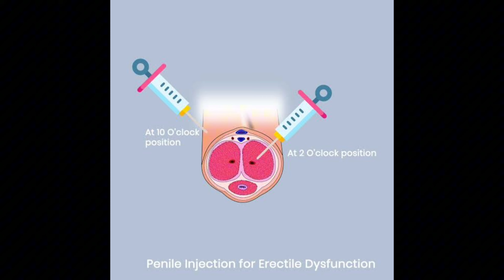কেদে কেদে কি গল্প বললেন হাফেজ সাহেব || Gynecomastia || বড় স্তন চিকিৎসা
যোগাযোগ করুনঃ

🏛️আমাদের ঠিকানাঃ
গ্রিন রোড - ফার্মগেট
ঢাকা

man boobs
স্তন_ছোট_করার_চিকিৎসাGrade 02 Gynecomastia Surgery in Bangladesh , ছেলেদের বড় স্তন চিকিৎসা

পুরুষের বড় স্তন ছোট করার উপায়, পুরুষের বড় স্তন কেন হয়, ছেলেদের স্তন বড় হলে কি করতে হবে, Gynecomastia operation, Gynecomastia Symptoms, Gynecomastia exercise, Gynecomastia Doctor, বড় স্তন ছোট করার চিকিৎসা, Dr Sm Bakhtiyar Kamal, Dr Iqbal Ahmed, চর্ম সমস্যা, life problem & solution, পুরুষের দুধ ছোট করার উপায়, মেয়েদের বড় স্তন ছোট করার উপায়, পুরুষের বড় স্তন ছোট করার ওষুধ, ছেলেদের বড় স্তন অপারেশন, বুকের চর্বি কমানোর উপায়, বুকের চর্বি কমানোর ব্যায়াম, How To remove cheast Fat, gyno or cheast Fat, How to lose weight, bd treatment,

পুরুষের স্তন কেন বড় হয়,পুরুষের বড় স্তন,পুরুষের স্তন বড়,পুরুষের স্তন,পুরুষদের বড় স্তন,পুরুষের বড় ব্রেস্ট,পুরুষের স্তন কেন বড় হয়,পুরুষের স্তন বড় হওয়ার কারন,পুরুষের বড় স্তন সমস্যা,পুরুষের স্তন বড় হয় কেন,পুরুষের বড় স্তন ছোট করার উপায়।,অনেক পুরুষেরও কেন বড় স্তন হয়,বড় স্তন ছোট করা,পুরুষের বড় স্তন সমস্যার সমাধান,পুরুষের স্তন কেন বড় হয় এবং বড় হলে করণীয়,পুরুষের স্তন নারীদের মত বড় হয়ে যাওয়া,পুরুষের দুধ কেন বড় হয়।,পুরুষদের স্তন বড় বা গাইনেকোমাস্টিয়া, পুরুষের বড় স্তনের দাগহীন চিকিৎসা